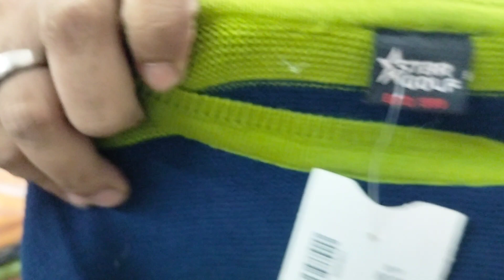aa gya h gants ka winter stock ⬇️ @shariq_garments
aa gya h winter stock
gants winter stock ⬇️